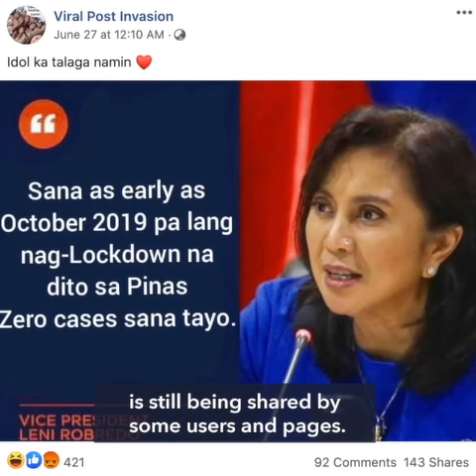FALSE: Robredo 'says' lockdown should have started October 2019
More videos on Rappler A graphic or quote card claims Vice President Leni Robredo said the coronavirus lockdown should have been enforced as early as October 2019. This is FALSE. Robredo did not say the quote attributed to her. Read